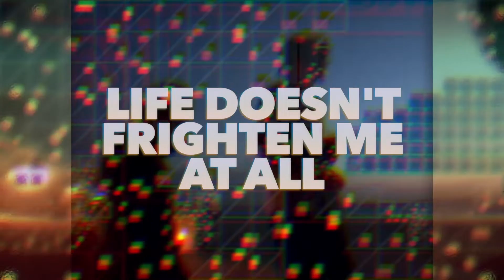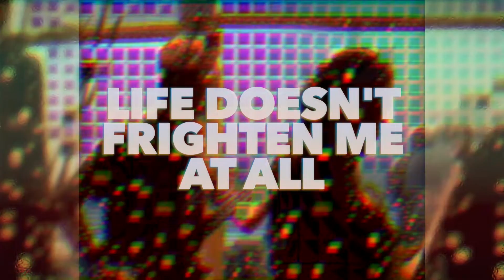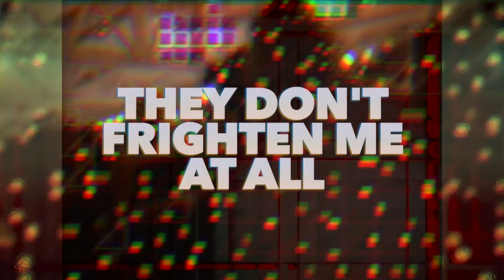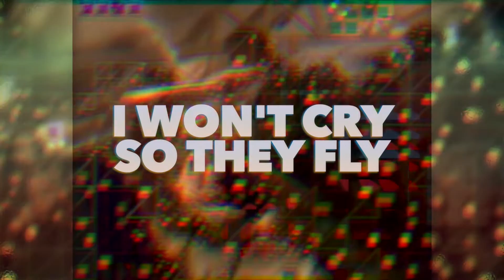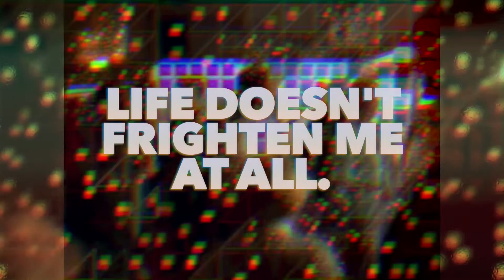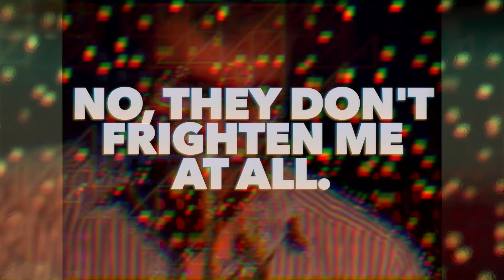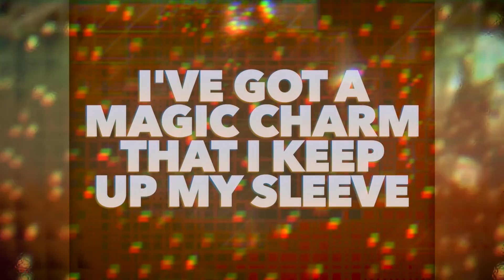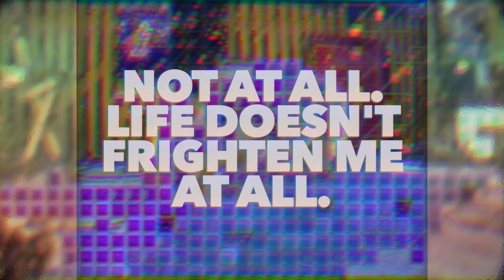Premiere: Lasha Chapel - Vai - Tonal.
Amselcom presents: Lasha Chapel on Tonal.